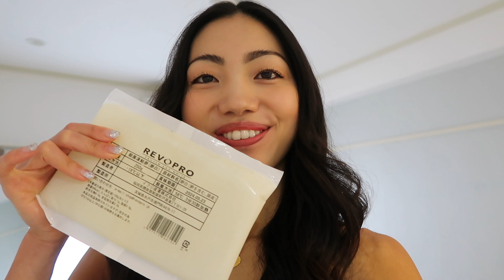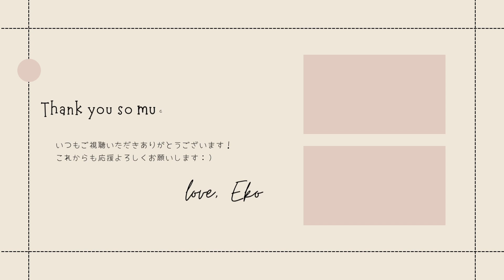【VLOG】１日 ８００kcal 生活 のリアル | 大会まで3日 | 初めての減量で感じたこと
私が着ているトレーニングウェア🔸VANQUISH🔸
特別コード【EKO】で全部１０％オフ 🎉

私が飲んでいるプロテイン🔸REVOPRO🔸

KANEKIN FITNESS GYM にてパーソナルトレーニングしています！